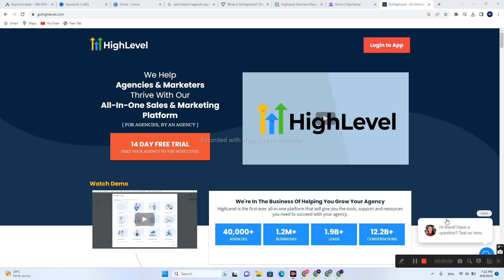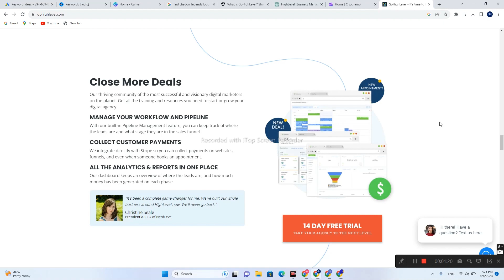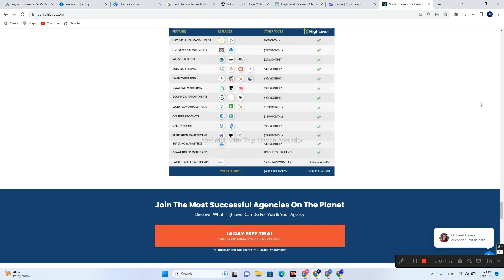GoHighLevel CRM Review (GoHighLevel SAAS) | GoHighLevel Website Builder Automation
0:00 What is  GoHighLevel?
1:12 CRM
1:35 Appointment Scheduling
1:46 Website and Landing Page Builder
2:01 Review Management
2:13 Workflow Automation
2:24 Reporting and Analytics

GoHighLevel Review (GoHighLevel SAAS) | GoHighLevel Website Builder Automation
In this video I show you GoHighLevel Review (GoHighLevel SAAS) | GoHighLevel Website Builder Automation
 and learn to do it in just a few minutes by following this helpful tutorial.